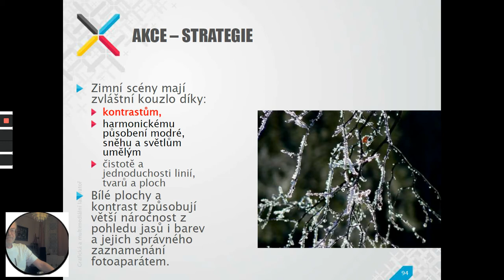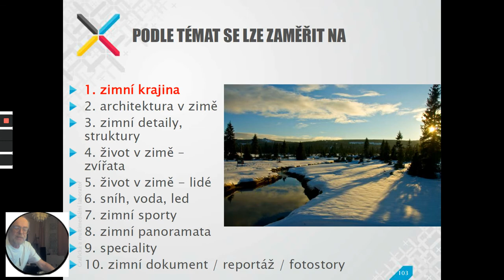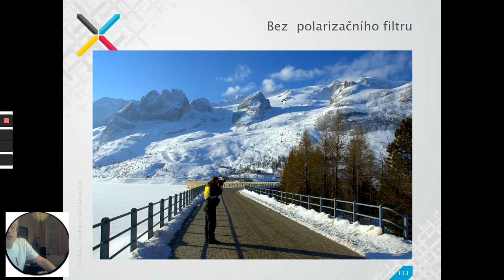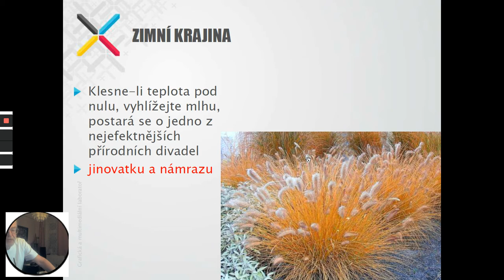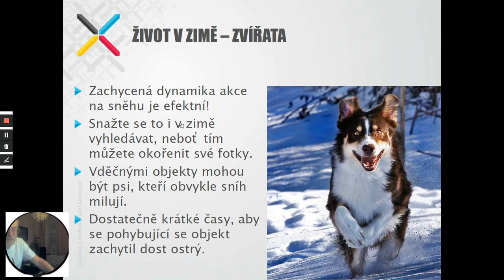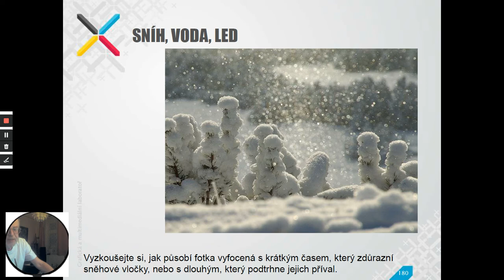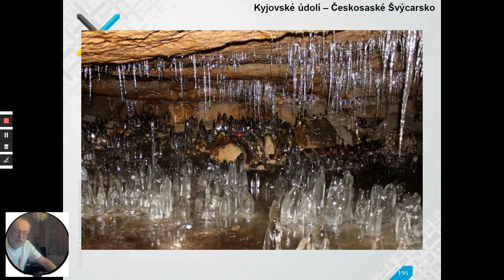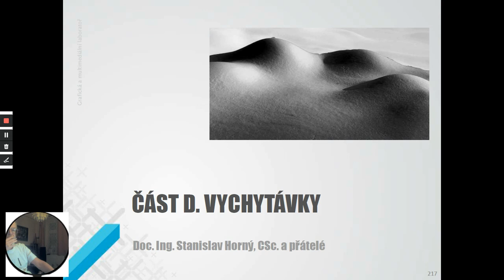Fotografování 3 ŽÁNRY: 4. lekce - 2. kapitola - Fotografování zimy 2. část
Můžete si v pohodlí domova vychutnat všechny lekce z kurzu Fotografování 3 Žánry od našeho lektora doc. Ing. Stanislava Horného, CSc. V době koronaviru byly videa hlavním zdrojem výuky. Doufáme, že se opět brzy potkáme u nás v galerii Czech Photo Centre během normálních prezenčních kurzů.

Obsah
Kurz je určen pro „pokročilejší“ studenty se základními znalostmi ovládání aparátu. Kurz je zaměřen na získání pokročilejších fotografických dovedností ve speciálních žánrech. Kurz navazuje na kurzy Fotografování 1 a 2 a je určen především studentům, kteří již tento kurz absolvovali. Jeho obsahem budou speciální témata – např. jak na typické motivy (krajina, portréty, interiéry, apod.).
Studenti „za domácí úkol“ fotografují dle jednotlivých zadaných témat a fotografie vyučující následně okomentuje na přednášce (tj. „co je na té které fotce dobré a co se mělo udělat lépe a jinak“). Část výuky se bude odehrávat i praktickou formou v exteriérech (Břevnovský klášter, Petřín, apod.).
Po absolvování tohoto kurzu budou studenti schopni se orientovat v technické problematice typických motivů a následně vytvořit kvalitní žánrové fotografie.
Program kurzu
 Fotografujeme sport
 Fotografujeme v noci a za snížené hladiny světla
 Fotografujeme černobíle
 Fotografujeme v zimě
 Fotografujeme krajinu
 Fotografujeme dokument z výletu / dovolené

Provoz kulturně komunitního centra Czech Photo je spolufinancován Evropskou unií. Registrační číslo projektu: CZ.07.3.63/0.0/0.0/17_051/0000678